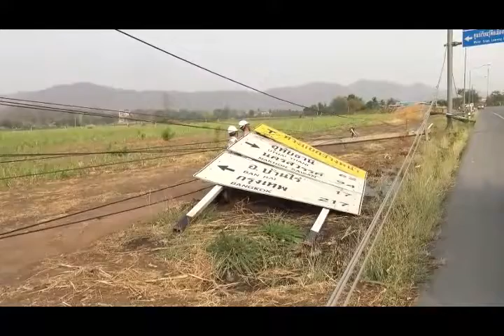พายุฤดูร้อนถล่มบ้านพังหลายหมู่บ้านเสาไฟฟ้าแรงสูงหักหลายต้น (อุทัยธานี)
เกิดลมพายุฤดูร้อนและฝนตกหนักในพื้นที่อำเภอบ้านไร่ จ.อุทัยธานี  ทำให้บ้านเรือนของประชาชน และสิ่งของทางราชการ เช่น เสาไฟฟ้า ป้ายบอกทาง ได้รับความเสียหาย โดยที่หมู่บ้านที่ได้รับความเสียหายได้แก่ หมู่ 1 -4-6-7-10 รวม 5 หมู่บ้าน กว่า 30 หลังคาเรือน ต.หูช้าง อ.บ้านไร่ จ.อุทัยธานี จากการลงพื้นที่สำรวจที่ต้องใช้ระยะเวลานานเดินทางไปหมู่บ้านพบว่าตลอดเส้นทางก่อนถึงหมู่บ้านมีเสาไฟฟ้าของการไฟฟ้าส่วนภูมิภาคหักโค่นจำนวน 12ต้นระหว่าง - แยกหูช้างไปอำเภอหันคา โดยเจ้าหน้าที่การไฟฟ้ากำลังเร่งพยายามเก็บกู้เสาไฟที่หักและต่อไฟฟ้าให้กลับมาใช้ได้ตามเดิม ส่วนต้นไม้ที่หักโค่นทับถนนสัญจรระหว่างหมู่บ้านเจ้าหน้าที่ได้เก็บกู้เปิดทางให้รถได้ประชาชนสัญจรได้ตามปกติ แต่ก็คงร่องรอยของความเสียหายจากพายุให้เห็นได้อย่างชัดเจน   ขณะที่ชาวบ้านก็พากันซ่อมแซมหลังคาบ้านพอให้ได้แค่หลบฝน หวั่นจะมีพายุมาอีกในรอบหลังจากกรมอุตุนิยมวิทยาฯ ประกาศเตือนให้ระวังพายุฤดูร้อนและลูกเห็บตกในพื้นที่ นี้ด้วย     เบื้องต้นนายสุริยัน จริตงาม ปลัดองค์การบริหารส่วนตำบลหูช้าง  พร้อมด้วยสมาชิกแต่ละหมู่ และผู้ใหญ่บ้าน ได้ออกสำรวจความเสียของชาวบ้านเพื่อช่วยเหลือเบื้อง  พร้อมกับรายไปยังอำเภอบ้านไร่ และจังหวัดอุทัยธานี เพื่อรับการช่วยเหลือเยียวยาเร็ววันนี้
ภาพ-ข่าว พชร พัสกุล สมาคมผู้สื่อข่าวอุทัยธานี